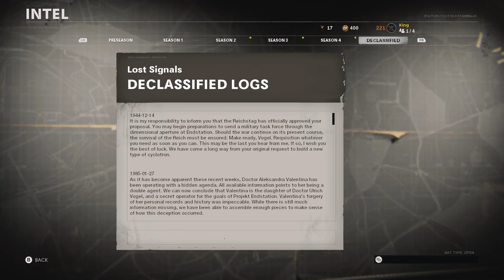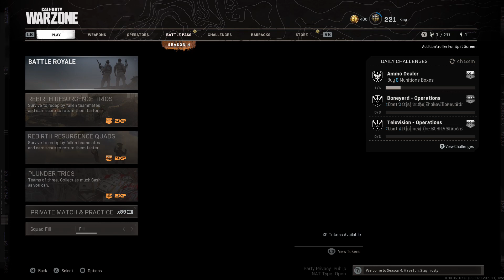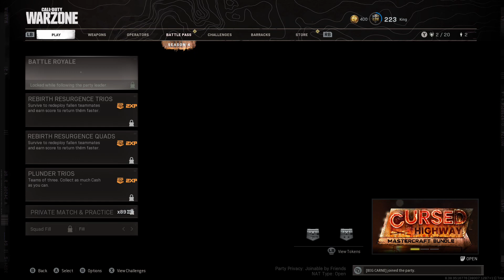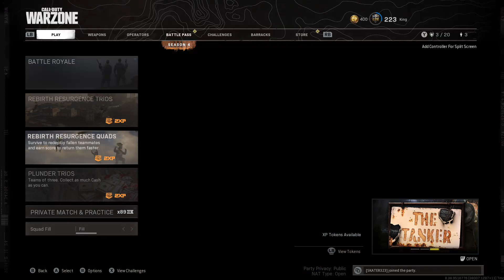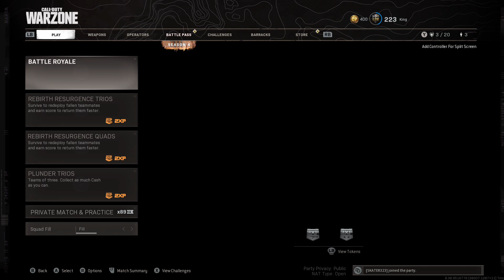ZzZzZzZzZzZzZz but we back